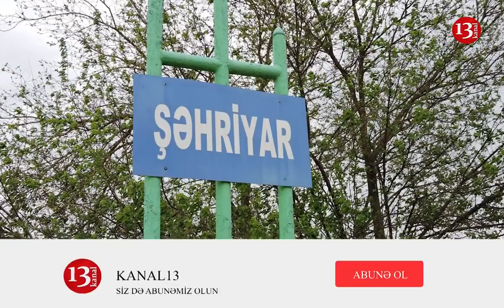"KİÇİK ERMƏNİSTAN YARADIBLAR BURDA, PREZİDENTİ SAYMIRLAR, BUNLARA "DUR" DEYİN!"-Sabirabaddan ŞİKAYƏT